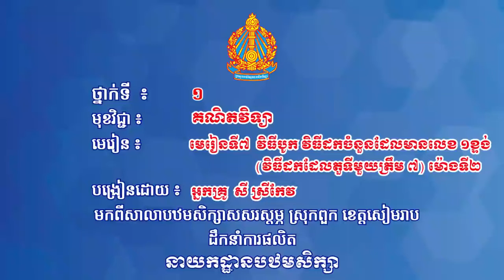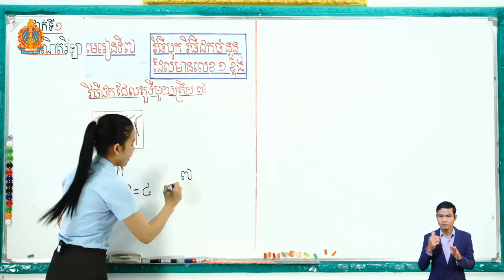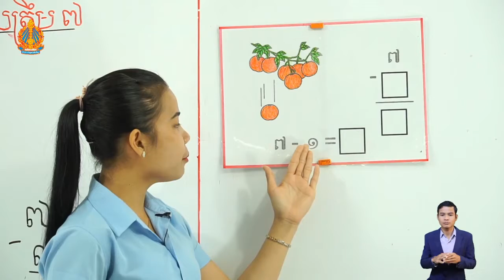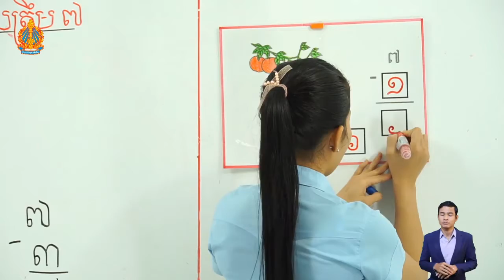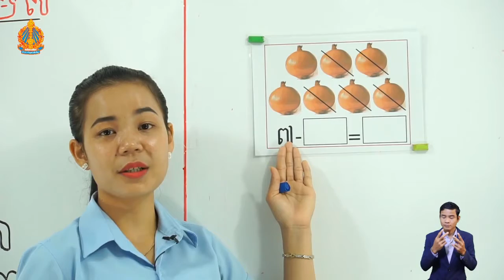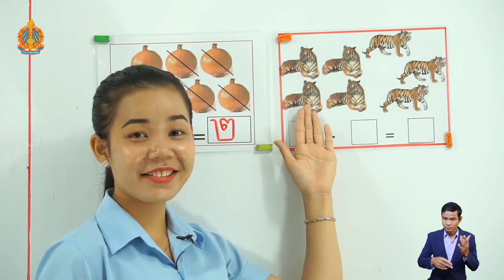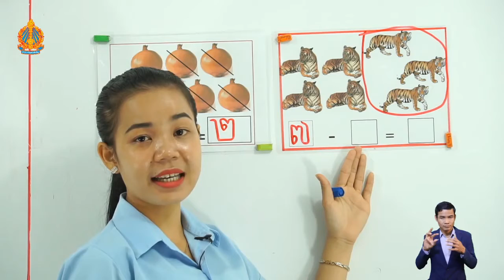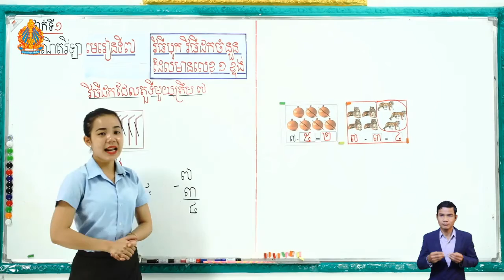1 M l 7 ត ថ្ងៃទី១៨ មេរៀនទី៧ វិធីបូក វិធីដកចំនួនដែលមានលេខ ១ខ្ទង់ វិធីដកដែលតួទីមួយត្រឹម ៧ ម៉ោ​ងទី​២